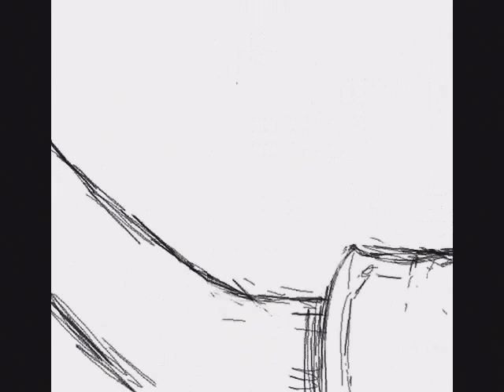Animation .::By Z.P::.